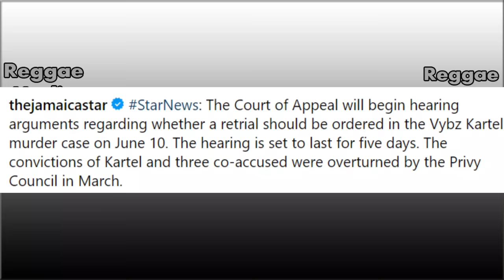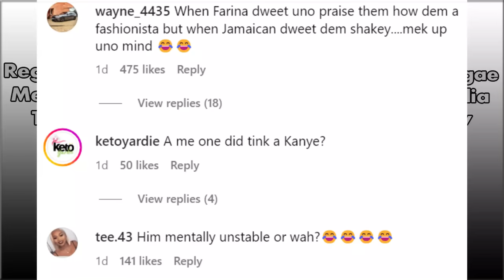OMG!!! Beenie Man Got In F!!ght With Foota Hype Madda! Vybz Kartel To Be Free June??? Konshens Post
The Court of Appeal will begin hearing arguments regarding whether a retrial should be ordered in the Vybz Kartel murder case on June 10. The hearing is set to last for five days. The convictions of Kartel and three co-accused were overturned by the Privy Council in March.